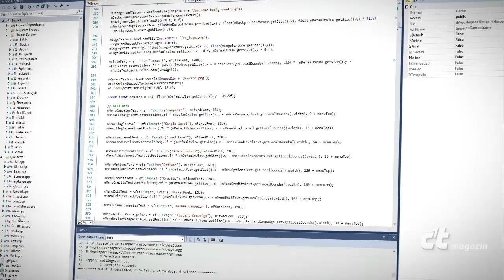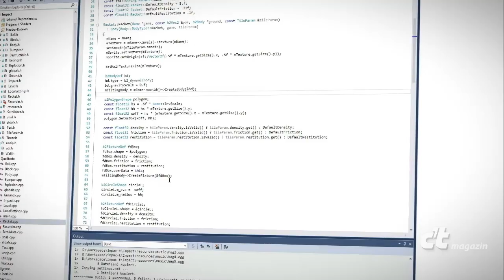Impac't: c't-Retrogame zum Zocken, Coden, Modden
- Das c't-Spiel "Impac't" sieht zwar aus wie Breakout, spielt sich dank Physik-Engine gänzlich anders. Es ist aber nicht nur zum Spielen gedacht, sondern auch zum Modifizieren und Selbstprogrammieren. Viel Spaß!